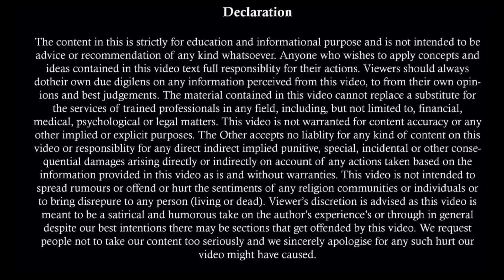4 Major Misconceptions of Husband For His Legal Cases | False Dowry Case By Wife | 498A Chargesheet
4 Major Misconceptions of Husband For His Legal Cases | False Dowry Case By Wife | 498A Chargesheet

498(A) हो जाने पर क्या करे | 498(A) F.I.R. | What To Do In 498 (A)? | 498(A) में ज़रुरी बाते | 498(A)

498 A केस से सरकारी नौकरी पर क्या असर पड़ता है । Effect Of False Cases On Govt. Job | Govt. job

Team,
Kanooni Soch

single vs. relationship